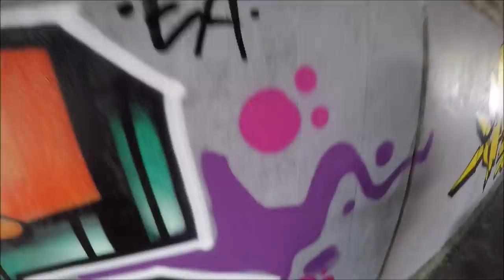Graffiti - Ghost EA - Orange Is The New Black